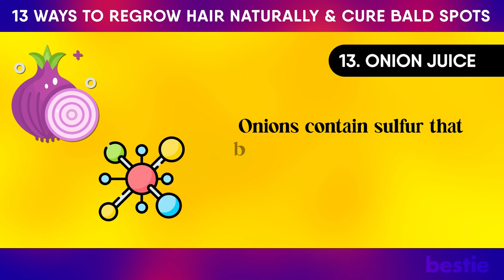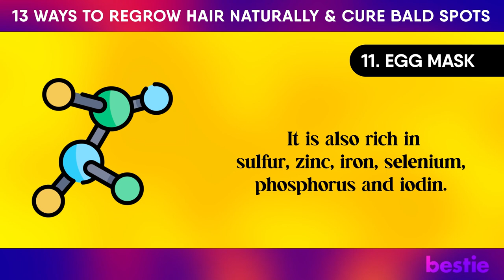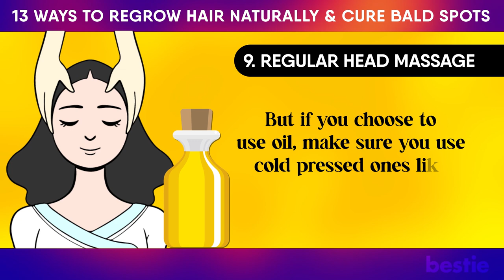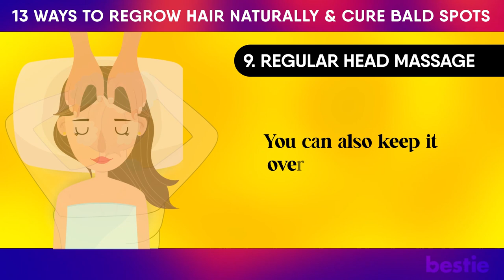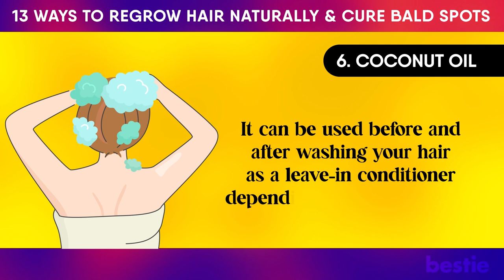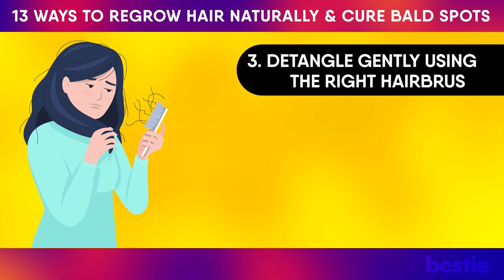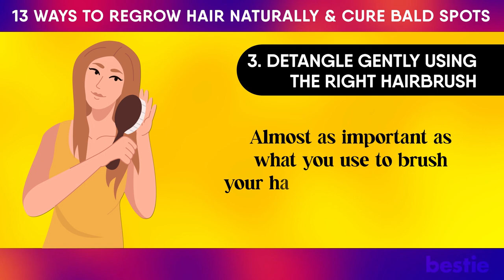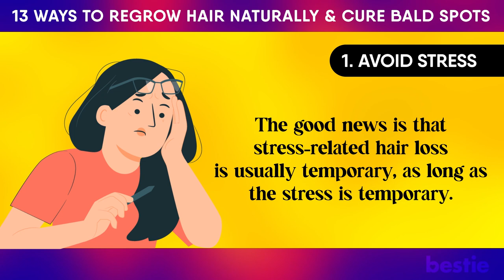13 Proven Natural HAIR REGROWTH Techniques & Bald Spot Treatment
Excessive hair loss is a serious issue and can eventually lead to thinning, balding and can bring down your self confidence. This can happen due to a number of reasons such as stress, hereditary factors, excessive use of heat tools, hair treatments and even the wrong hair products.
Today’s video is all about ways to naturally regrow your hair, from using onion juice, eating a protein rich diet to avoiding stress.

⌛Timestamps:
⏱️ Intro - 0:00
⏱️ Onion Juice - 00:41
⏱️ Green Tea - 01:23
⏱️ Egg Mask - 01:46
⏱️ Aloe Vera Gel - 02:26
⏱️ Regular Head Massage - 03:34
⏱️ Eat A Protein Rich Diet - 04:23
⏱️ Avoid Smoking - 05:13
⏱️ Coconut Oil - 05:39
⏱️ Trim Your Split Ends Regularly - 06:22
⏱️ Apple Cider Vinegar - 07:05
⏱️ Use The Right Hairbrush - 07:34
⏱️ Increase Your Physical Activity - 08:29
⏱️ Avoid Stress - 09:00

✍️ Summary:
Onion Juice -
This remedy is regarded as one of most effective and oldest. Onions contain sulfur that boosts collagen production in the tissues and helps in the regrowth of hair.

Green Tea -
Enriched with polyphenols, green tea is one of the best remedies for thicker hair. It contains bio-active compounds which diminish hair loss, promoting growth.

Egg Mask -
This home remedy is popular for quick and natural hair growth. Eggs contain high levels of proteins which help in the formation of new hair.

Aloe vera gel can get rid of many hair problems from frizz to dandruff. It also minimizes hair loss, boosting growth of dormant follicles which results in faster regrowth.

Regular Head Massage -
When you massage your head, it stimulates the scalp circulation and brings more oxygen and nutrients into your hair follicles. More nourishment means your hair will grow healthier and stronger.

Eat A Protein Rich Diet -
Your diet will dictate a lot when it comes to your health and how your body looks. A balanced diet with proteins and nutrients like Vitamin A and C can boost hair growth and give you amazing results.

Avoid Smoking -
Smoking will affect your hair in some way. It restricts blood flow to the scalp and follicles, which in turn restricts vital oxygen and nutrients your hair and scalp need to be healthy.

Coconut Oil -
Infused with essential fatty acids, coconut oil has the ability to penetrate the hair shaft making the hair healthy and shiny.

Trim Your Split Ends Regularly -
It might sound counterproductive if you want your hair to grow longer but regular trims get rid of dry, damaged ends and are necessary for natural growth.

This vinegar gently cleanses the scalp and maintains pH balance which accelerates hair growth.

Detangle Gently Using The Right Hairbrush -
Detangling knots in the hair is an important step in growing your strands faster. Not taking proper care when brushing can cause your strands to break off and split— the opposite of growth.

Increase Your Physical Activity -
When your body is active, it reduces stress hormones that are capable of damaging your hair follicles.

Avoid Stress -
If your hair is falling out or turning gray overnight - even after doing all we suggested, you might be too stressed. For healthy locks, find time to relax.